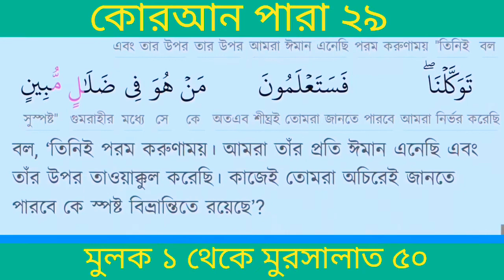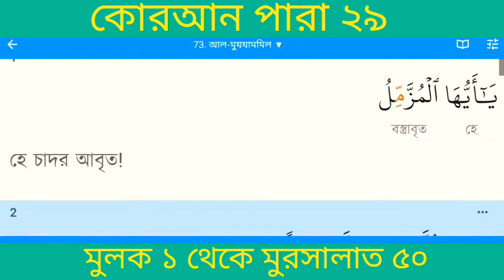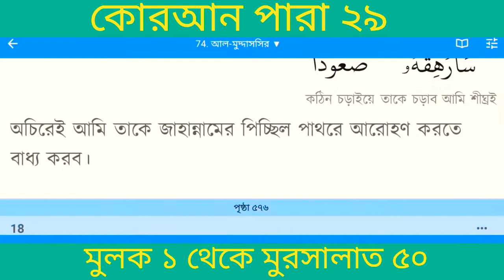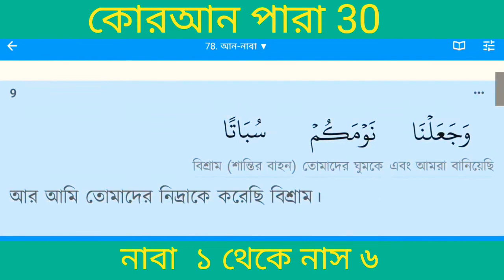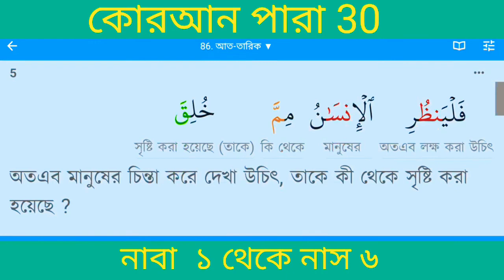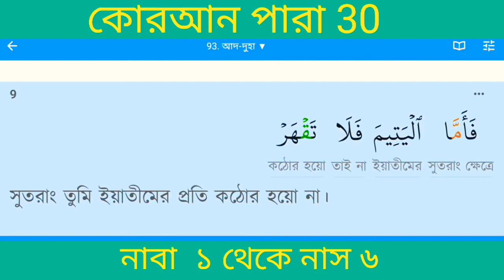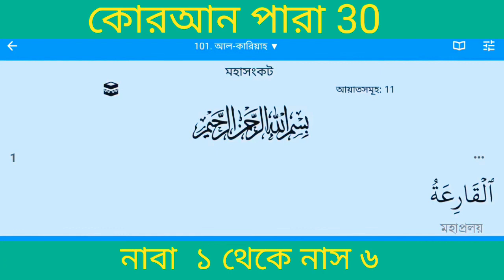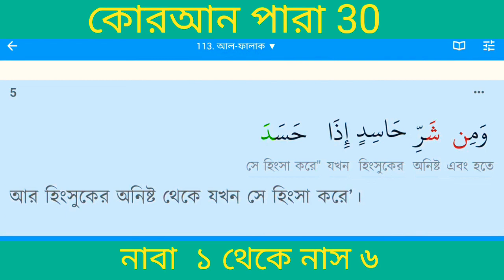কোরআন ২৯ 🟢 30 পারা সুরা মুলক থেকে সূরা নাস | Quran 29 🔵30 juz